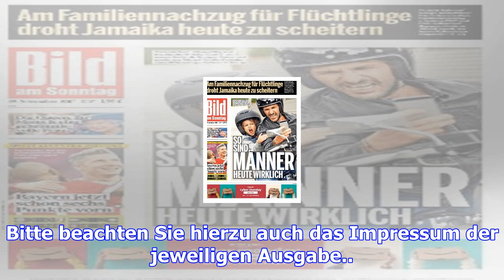Bild als epaper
Region ändern Bundesausgabe Fußball BILD Aachen Berlin / Brandenburg Bremen Chemnitz Dresden Düsseld...